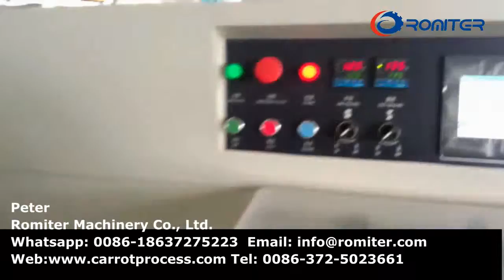Automatic Carrot Wrapping Packing Machine